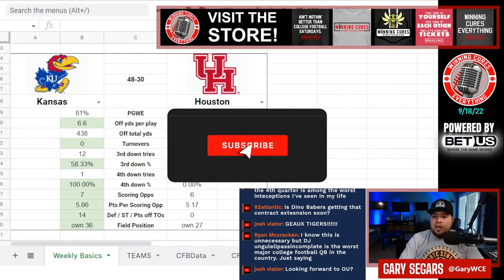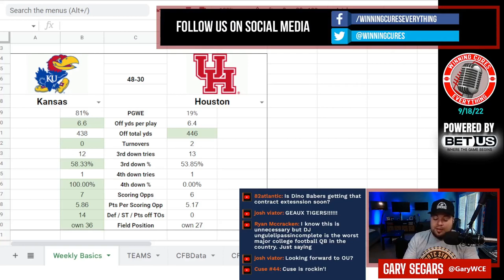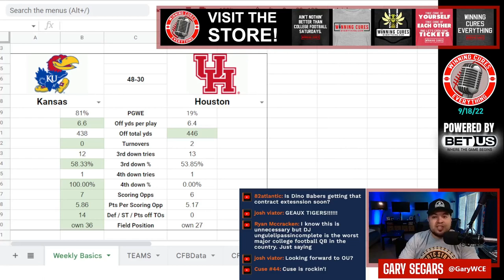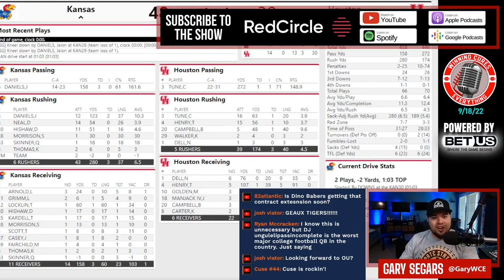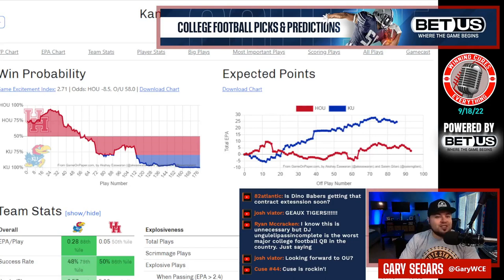Kansas vs Houston quick reaction & recap College Football 2022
Gary gives his quick reaction, breakdown & recap to Kansas’s big win vs Houston in Week 3 of the 2022 College Football season.  What do we make of Kansas coach Lance Leipold or Houston coach Dana Holgorsen after this one?  What happened here, what do the stats say, what’s the post game win expectancy?